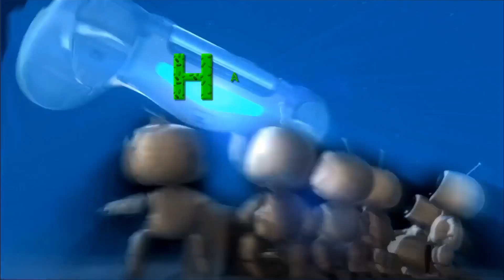Assassin's creed Unity :Résoudre Énigme de Nostradamuse- TERRA